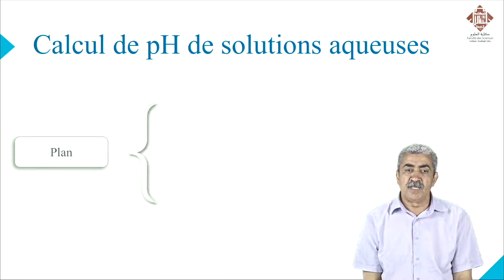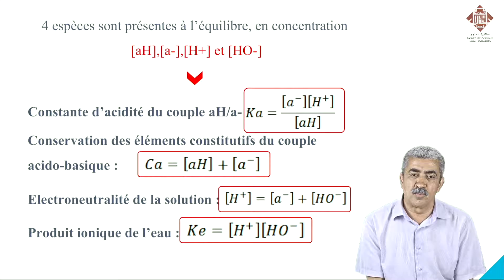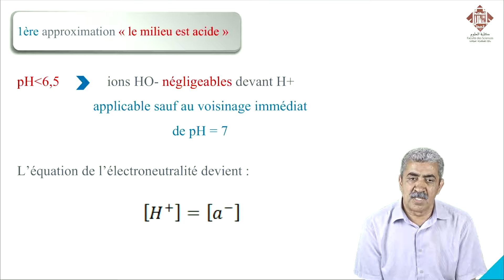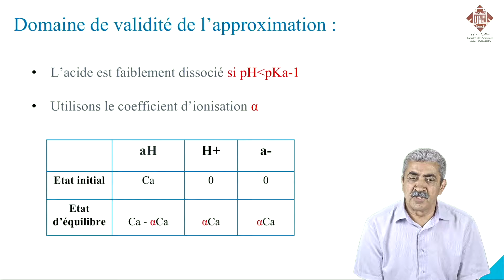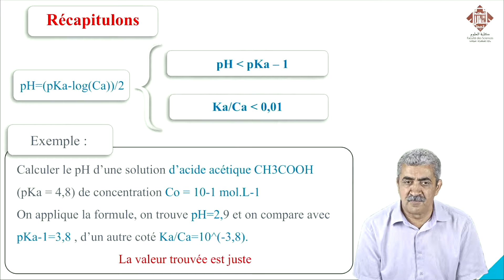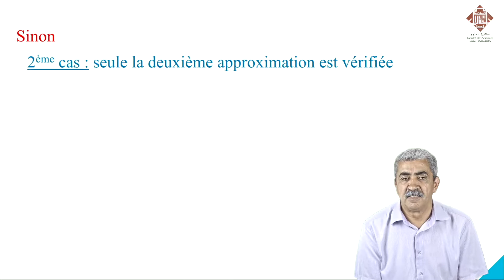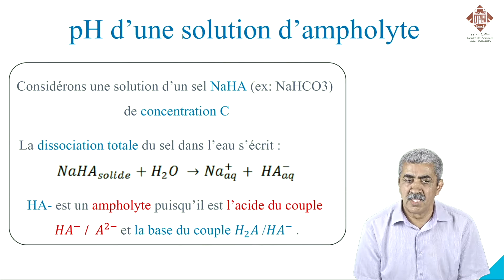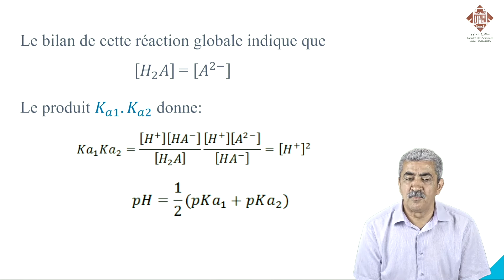chimie en solution cours 6